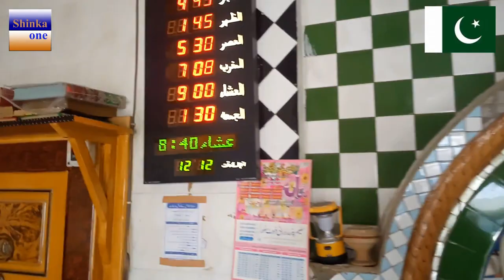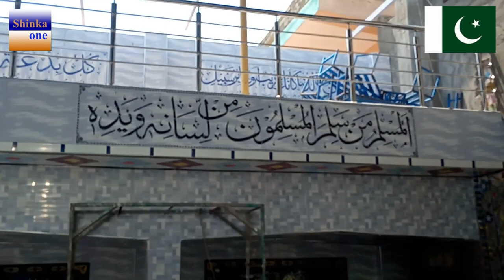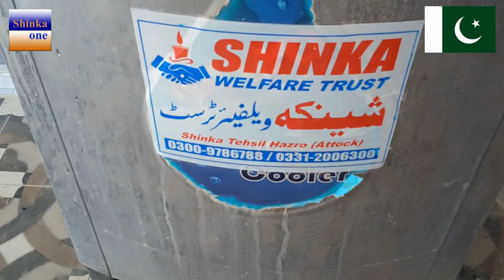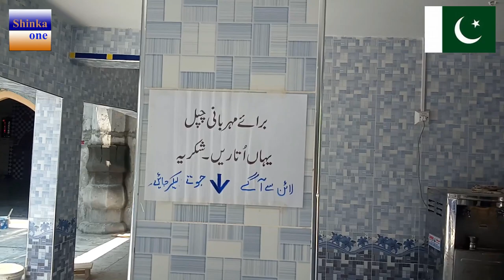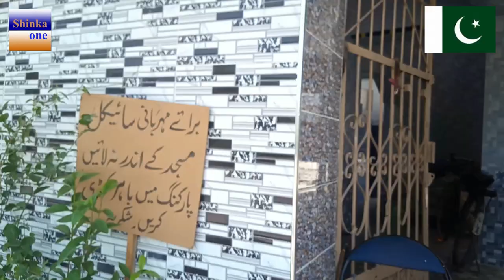MASJID RENOVATION PROJECT IN TOTI BANDA SHINKA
چھوٹا بچہ گھر میں جب امی اور ابو کو نمازپڑھتے ہوئے دیکھتا ہے تو اس کے دل میں بھی ویسا کرنے کی خواہش جنم لیتی ہے۔ وہ بغیر کہے مصلے کے ساتھ آکر کھڑا ہو جاتا ہے رکوع و سجود کی نقل اُتارتا ہے۔ بالکل سنجیدگی کے ساتھ ویسا ہی کرتا ہے جیسا وہ کرتے ہوئے دیکھتا ہے۔ پھر وہ اپنے ابو کو مسجد میں جاتے دیکھتا ہے۔ وہ بھی چاہتا ہے کہ میں بھی ان کے ساتھ وہاں جاؤں اور بغیر کہے وہ پیچھے پیچھے مسجد چلا جاتا ہے۔کبھی گھر سے کوئی نہ بھی جائے تو وہ خود مسجد پہنچ جاتا ہے۔ وہ دیکھنا چاہتا ہے کہ یہاں آکر لوگ کیا کرتے ہیں یہاں لوگ جمع کیوں ہوتے ہیں؟
وہ مسجد آتا ہے لیکن اسے مسجد کے آداب کا علم نہیں ہوتا وہ یہاں بھی گھر کی طرح دوڑتا بھاگتا ہے، شرارتیں کرتا ہے، کبھی اس صف میں جاتا ہے کبھی دوسری صف میں ، کبھی وضو خانے پر آکر دوسروں کی طرح منہ ہاتھ دھوتا ہے وہ بھی ٹونٹی کھولتا ہے اور ویسا کرنے کی کوشش کرتا ہے۔ ضرورت سے زیادہ ٹونٹی کھول بیٹھتا ہے۔ کافی دیر تک ہاتھ پاؤں دھوتا رہتا ہے کیونکہ اُسے ایسا کرنے میں مزا آتا ہے، اسے اچھا لگتا ہے وہ بھی دوسروں کی طرح ’’بڑے بڑے ‘‘ کام کرنا چاہتا ہے اور وہ ان تمام کاموں میں بالکل سنجیدہ ہوتا ہے۔ دل سے کرتا ہے اپنی طرف سے ٹھیک کرنے کی کوشش کرتا ہے اور دل میں خوشی محسوس کرتا ہے۔
لیکن۔۔۔۔۔۔۔۔۔۔۔۔
کوئی بابا جی اُسے وضو خانے پر جھڑکتے ہیں ’’اوئے ادھر کیا کر رہے ہو‘‘ ’’اتنی زیادہ ٹونٹی کیوں کھولی ہے؟‘‘ ’’اتنی دیر سے پانی ضائع کر رہے ہو‘‘ ’’چلو اُٹھو دفع ہو جاؤ یہاں سے ‘‘ بعض اوقات تو ہاتھ سے پکڑ کر گھسیٹ کر اُسے وہاں سے نکال دیتے ہیں۔ بعض بابے اُسے کھینچ کر مسجد سے نکال دیتے ہیں۔بعض مساجد کے بزرگ تو بچوں کو دیکھتے ہی اُن کے پیچھے پڑ جاتے ہیں اور جب تک وہ مسجد سے نکل نہیں جاتے یا اُن کی مرضی کے مطابق ٹک کر نہیں بیٹھتے اُنہیں چین نہیں آتکچھ نمازی تو ایسے ہیں کہ بچے دیکھ کر ہی غصے میں آجاتے ہیں ۔ صف میں بیٹھے دیکھا تو قمیض سے پکڑ کر پیچھے کر دیا۔ کسی بچے کو باتیں کرتا دیکھا تو جا کر ایک تھپڑ لگا دیا’’بدتمیز یہ مسجد ہے چپ کرو‘‘ وہ نماز پڑھتے ہوئے ہل رہا تھا تو نماز کے دوران یا بعد میں سرعام تذلیل کر دی جاتی ہے۔ جہاں دو تین بچے اکٹھے بیٹھے باتیں کرتے یا ہنستے دیکھے فوراً انہیں مسجد سے باہر نکال دیا جاتا ہے کیونکہ مسجد کا ماحول ’’خراب‘‘ ہوتا ہے۔ وہ قرآن پکڑتا ہے تو چھین لیا جاتا ہے کہ چھوٹا بچہ ہے قرآن پھاڑ دے گا۔ کوئی بچہ صاف ستھرا نہیں تب بھی دھکے دے کر مسجد کے دروازے پر کر دیا جاتا ہے۔ دوران تراویح بچے لمبی نماز سے تھک کر بیٹھے یا ساری تراویح پڑھنے کی بجائے کوئی پڑھ لی کوئی چھوڑ دی تو اس پر کوئی صاحب انہیں گھوریں گے، منہ بنائیں گے، باتیں سنائیں گے کوئی بازو سے پکڑ کر یا جھپٹ کر اُسے زبردستی نماز میں کھڑا کریں گے یا کہیں گے نہیں نماز پڑھنی تو مسجد سے دفع ہو جاؤیا اے سی والے ہال سے نکال کر گرم صحن میں بھیج دیا جاتا ہے۔ یہی صوتحال خواتین کے ہال میں بچیوں کے ساتھ ہوتی ہے ۔ ان سب دُرشت رویوں ، گرم لہجوں، سخت غصے والے مزاجوں اور بچوں کے بے عزتی کرنے، ڈانٹنے ڈبٹنے اور مانے کا نتیجہ کیا نکلتا ہے؟
انہیں گھورنے، مارنے کے لیے دوڑنے اور گھسیٹنے کا انجام کیا ہوتا ہے؟
ہماری مساجد بچوں سے خالی رہتی ہیں حالانکہ انہی بچوں نے تو کل جواں ہو کر پختہ نمازی بننا تھا ’’لیکن افسوس ان غنچوں پر جو بِن کھلے مُرجھا گئے‘please send your children to MASJID but along with you.and do not forget to share and sbscribe